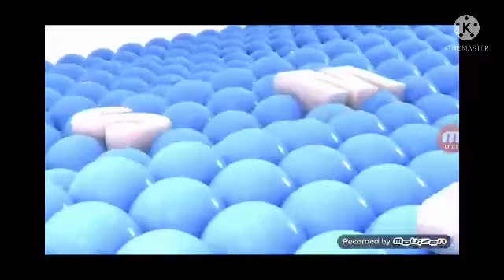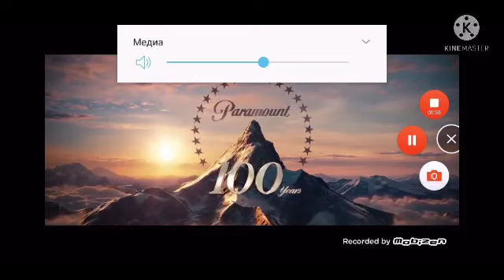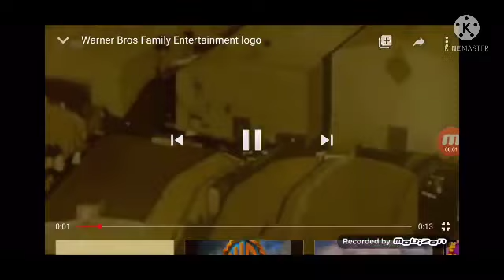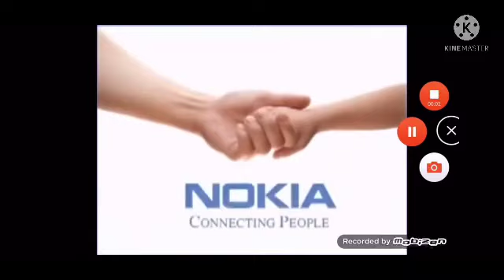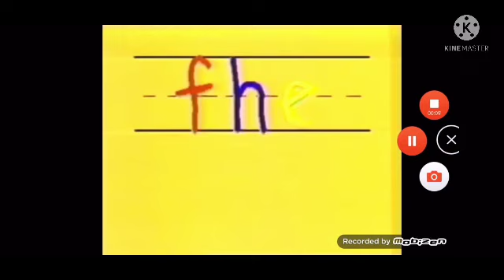Million best animation logos (version of Nikita Lysenkov) updated